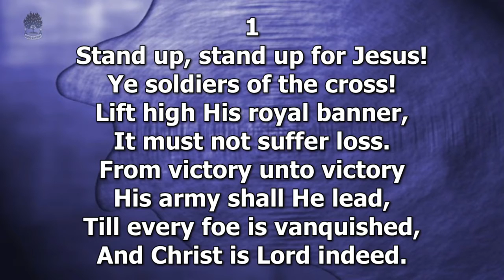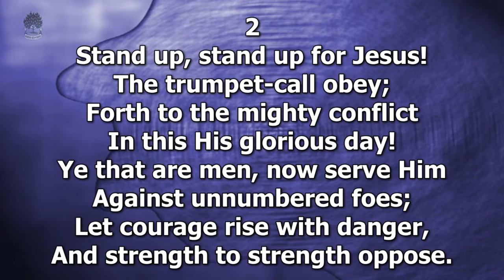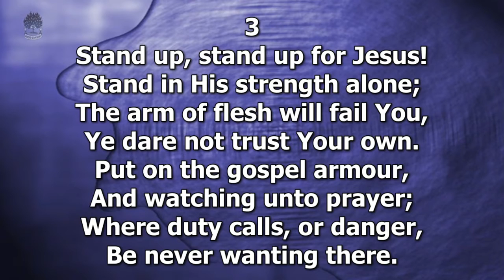The Life of Elisha - Part 3 Rev Ryan McKee